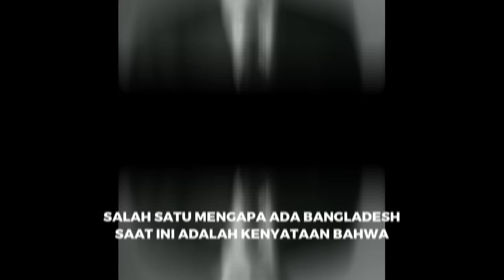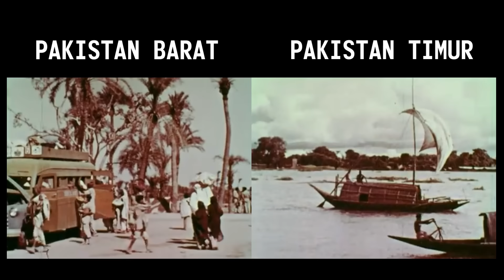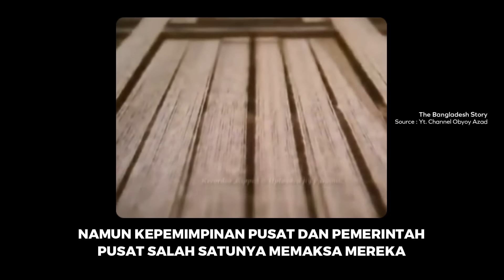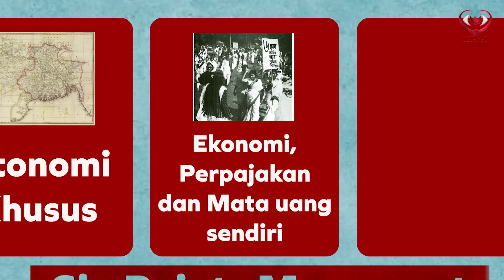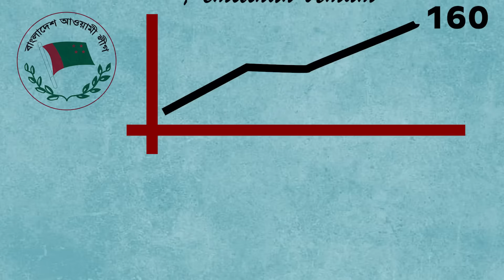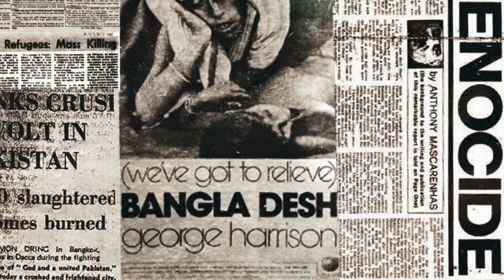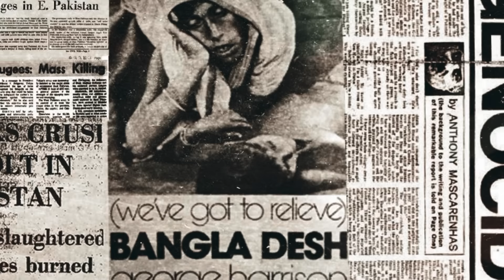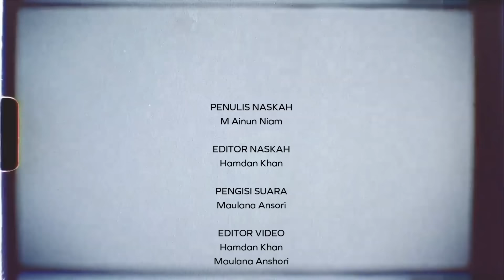🔥Awal Mula Perang India Pakistan 1971 & Kemerdekaan Bangladesh RE-UPLOAD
Awal Mula Perang India Pakistan 1971 & Kemerdekaan Bangladesh

Pada tanggal 25 Maret 1971 sebuah wilayah di Bengala Pakistan Timur terjadi sebuah peristiwa trag*s. Militer Pakistan menangkap dan menghabisi rakyatnya sendiri dengan membabi buta. Sebanyak 3 juta jiwa meninggal dunia dengan tragis. Satu hal yang penting. Target militer Pakistan kala itu adalah menghabisi seluruh warga Pakistan Timur atau warga Bengala. Bengala yang kita kenal kini sebagai Bangladesh.

Keesokan harinya melalui siaran radio Independet Bangladesh, Mujiburrahman memproklamirkan kemerdekaan Bangladesh. Beberapa bulan kemudian, November 1971 sebuah peristiwa menarik perhatian dunia. Pasukan India bersama gerilayawan Bangladesh menyerang pasukan Pakistan. Perang India dan Pakistan kembali terjadi.
Tiga peristiwa penting ini jika kita lihat dengan seksama saling berhubungan. Dan pesan dari ketiga peristiwa ini hanyalah satu. Rakyat Bangladesh ingin memisahkan diri dari Pakistan. Inilah kisah Pakistan sekaligus kisah perjuangan kemerdekaan Bangladesh.

Lantas, siapakah Bangladesh? Mengapa mereka ingin merdeka? Mengapa militer Pakistan menghabisi rakyat Bengala? Dan satu lagi mengapa India ikut campur dalam segala konflik ini? Video ini bukan hanya mengenai sejarah India. Melainkan tentang negara serumpunnya Pakistan dan kemerdekaan Bangladesh. Silahkan tonton videonya hingga selesai.

SUMBER REFERENSI
- Sejarah Perjuangan Sheikh Mujiburrahman dan Lahirnya Negara Pakistan Arki Auliahadi
- Sheikh Mujiburrahman Dan Bangladesh: Blogger
- Sejarah Perjuangan Sheikh Mujibur Rahman Dalam Melahirkan Negara Bangladesh Karya Bima Pranata dan Yuriza Maulidia (jurnal)

SUMBER ILUSTRASI
- India Pakistan Partition Documentary BBC
Source : Yt. Channel @PeaceMongerSoul
- Harsh life in Pakistan 1964
Source : Yt. Channel @michaelijsbrand
- The Bangladesh Story
Source : Yt. Channel @obyoy
- 1952 OUR HISTORIC LANGUAGE MOVEMENT
Source : Yt. Channel @RumiPublications
- PAKISTAN ELECTION CAMPAIGN
Source : Yt. Channel @APArchive
- বঙ্গবন্ধুর ঐতিহাসিক ৭ই মার্চের ভাষণ | Bangabandu
Source : Yt. Channel @zapalak
- 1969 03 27 A NUMBER OF PEOPLE KILLED IN EAST PAKISTAN
Source : Yt. Channel Bdesh Admin
- 7th March, 1971 Speech of Bangabandhu
Source : Yt. Channel sumansumans
- Natural Disaster - Bangladesh (East Pakistan)
Source : Yt. Channel ThamesTv
- Typhoon Disaster Aftermath in East Pakistan
Source : Yt. Channel AP Archive
- A DOCUMENTARY ON THE LIBERATION WAR OF BANGLADESH IN 1971
Source : Yt. Channel স্বাধীনতা
- India Pakistan Conflict -1971
Source : Yt. Channel Film Division
- The 1971 Bangladesh Liberation War Coverage on NBC TV
Source : Yt. Channel BrightBangla/NBC News

MUSIC
For Library Music Youtube
- Six Seasons - Unicorn Heads
- Poisoned Rose - Aakash Gandhi
- Hero's Theme - Twin Musicom

- Theatre Of Delays - Flow State
- Michael Vignola - Quest
- Marco Martini - Theory of Lost Memories
- Shahead Mostafafar - Revolution

1)This video has no negative impact on the original works
2)This video is also for share history and news purposes.
3)It is not transformative in nature.